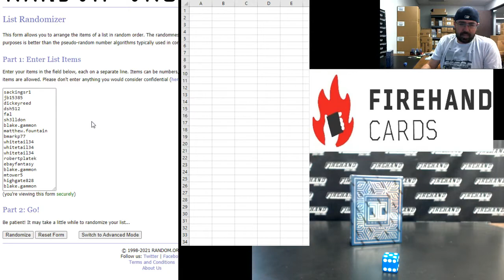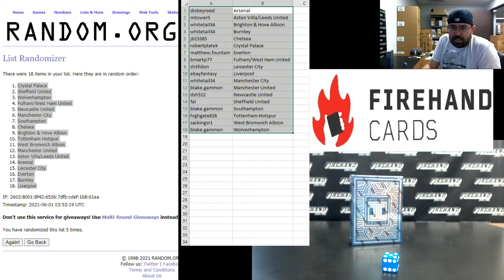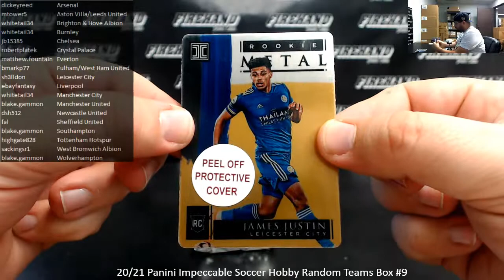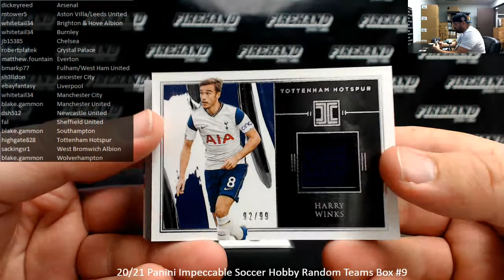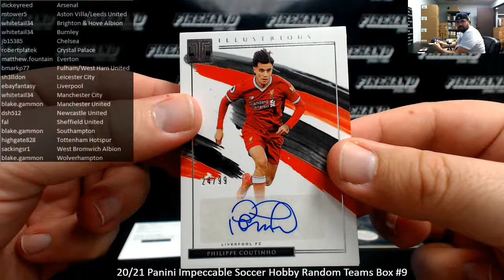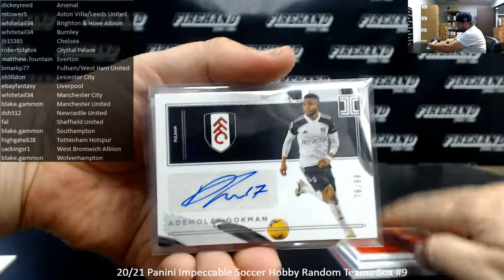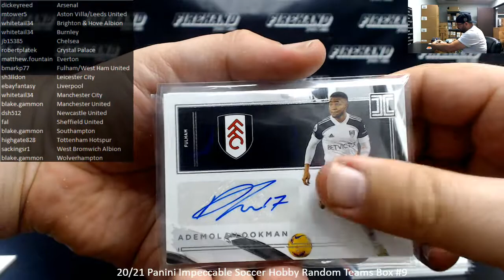5/31/2021 20/21 Panini Impeccable Soccer Hobby Random Teams Box #9